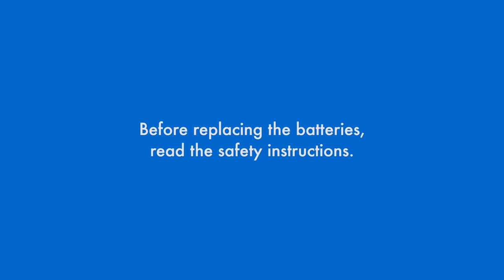How to change the UPS's battery pack - Eaton 5PX 3000 2U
Eaton 5PX 3000 2U - Battery installation (EN)